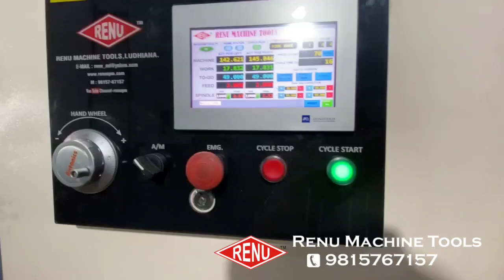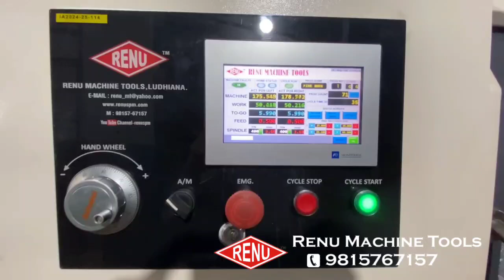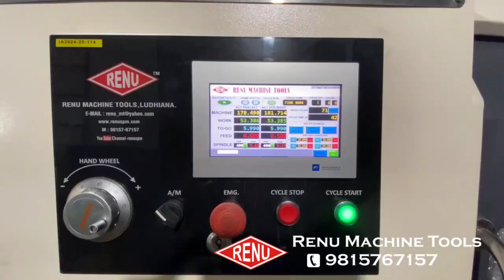Yoke Fine Bore, Chamfer and Facing Machine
Boring capacity upto 52mm